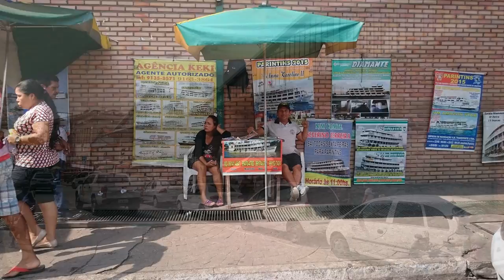Um passeio por Manaus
Fui ao Centro, no Mercadão e no mercado da Panair, com direito a um trecho pelo Rio Negro. No Mercadão encontrei com uma turma de Farmácia da Uninorte, estavam fazendo uma pesquisa sobre as ervas vendidas no local. Uma turma muito bacana, fizeram questão de tirar uma foto comigo.